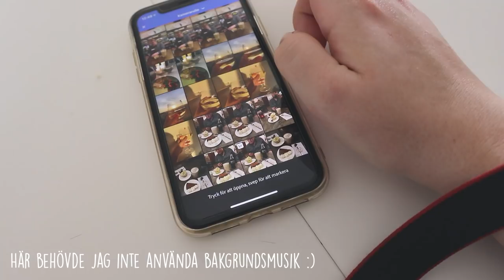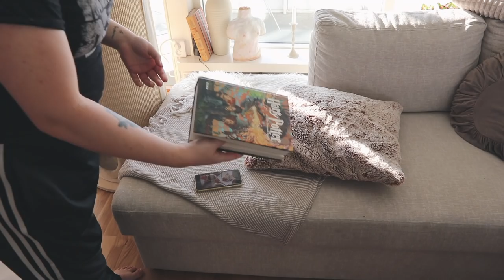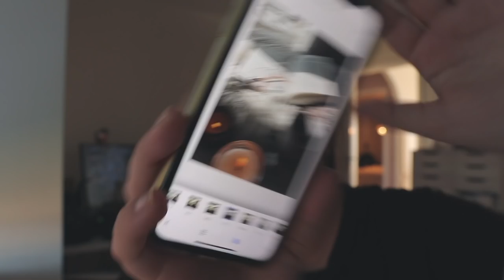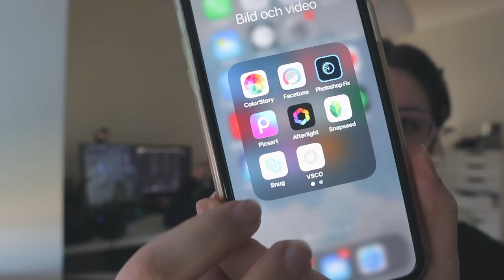FOTOGRAFERAR INSTAGRAM BILDER + REDIGERINGSTIPS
Appar jag nämner:
Lightroom
Snapseed
Snug